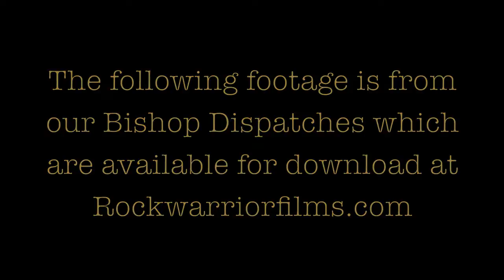Bishop Dispatch: Hard Lines in the Ice Caves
Check out a few cool hard problems from the Ice Caves of Bishop, California.  Water Hazard (V10), The Aquarium (V12), and Beefcake (V10).
Climbers featured: Regan Kennedy, Josh Muller, and Ian Cotter-Brown

This footage is from our Bishop Dispatches.  The full versions are available for download at our website Rockwarriorfilms.com.